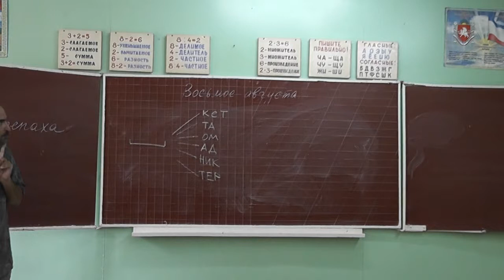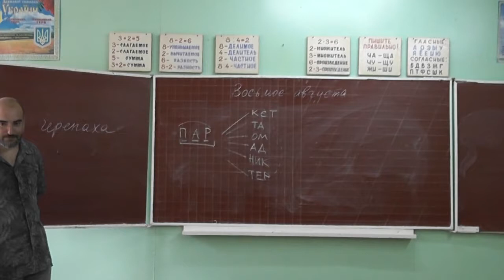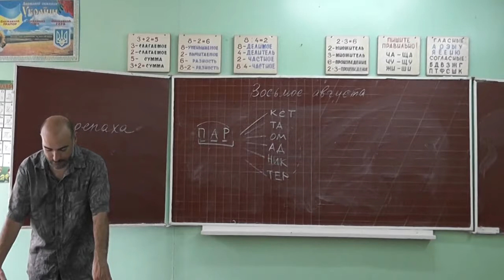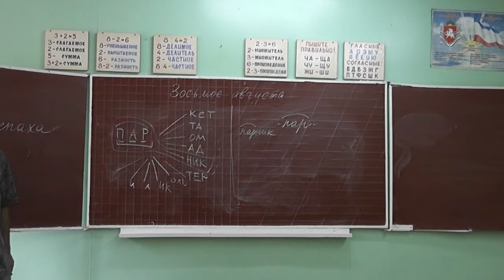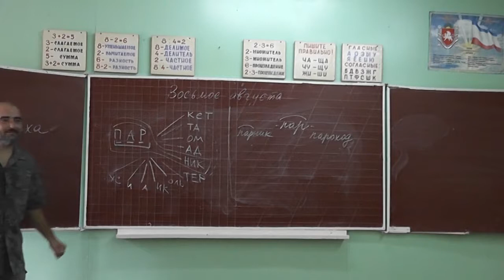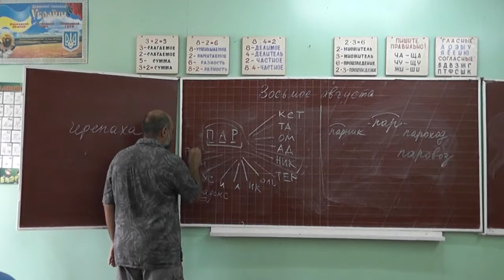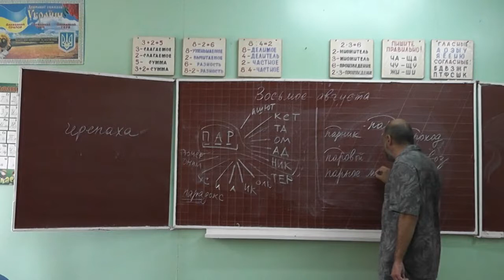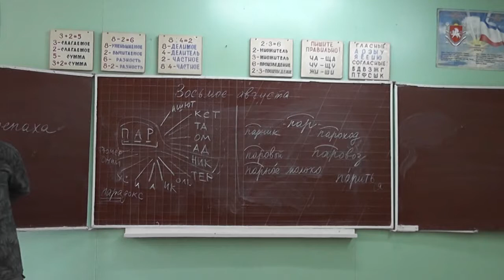6 Нечто и кет, та, ом, ад, ник или тер